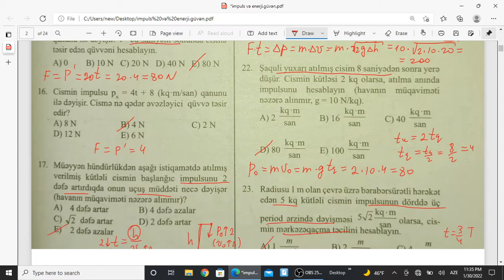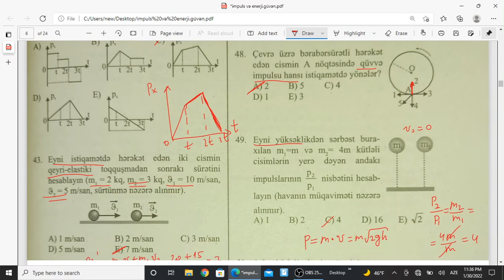Güvən impuls və enerji testlərinin cavabları (1-50)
102 saniyədə 50 sual))